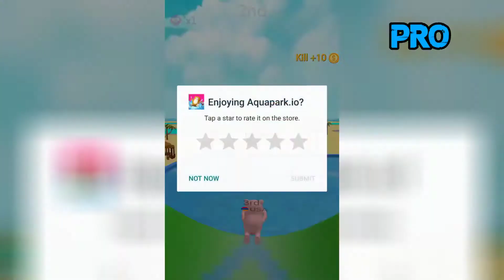NOOB vs PRO vs HACKER in Aquapark.io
Best water slide game

Reach to the end of the water slide, try to be the first. Bump other players during the race and have fun playing this colorful and sunny water slide game.